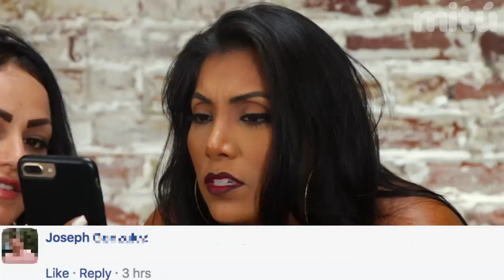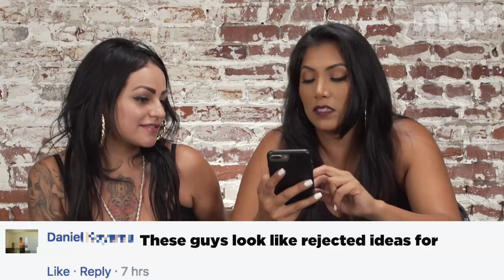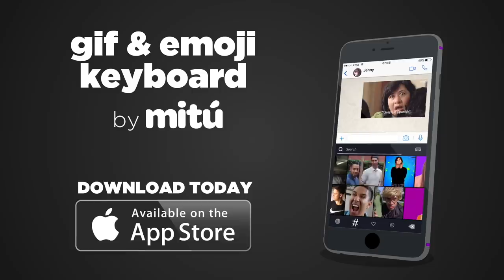Cholos and Cholas READ Mean Comments | mitú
Watch these Cholos and Cholas read mean comments!